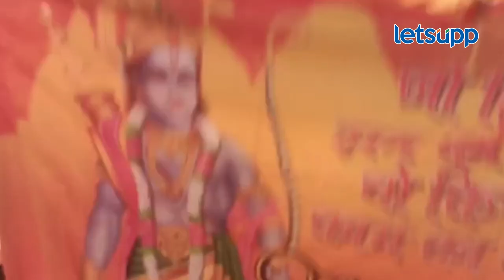Ayodhya Ram Mandir Preparation| काय 'ती' तयारी, काय 'तो' उत्साह... सोहळा एकदम ओके | LetsUpp Marathi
अयोध्येतील रामलल्लाच्या मंदिराचे येत्या 22 जानेवारीला उद्घाटन होणार आहे. मात्र त्यासाठी नागरिकांची तयारी पाहून तुम्ही थक्क व्हाल एवढं नक्की.